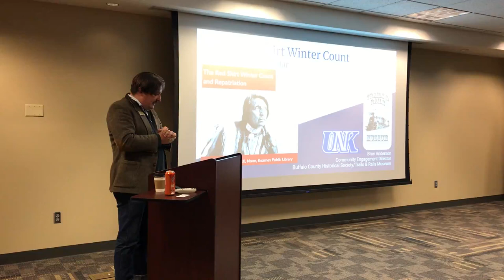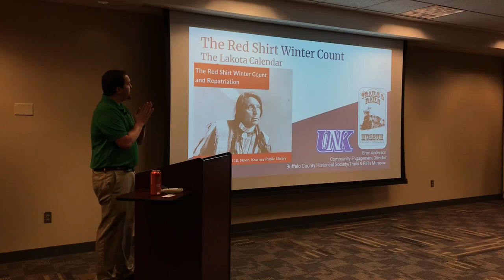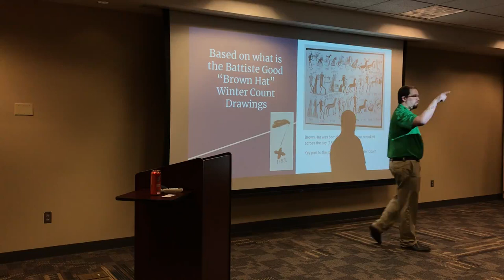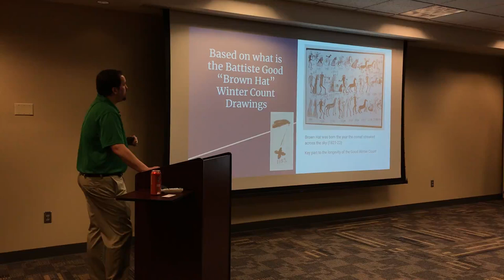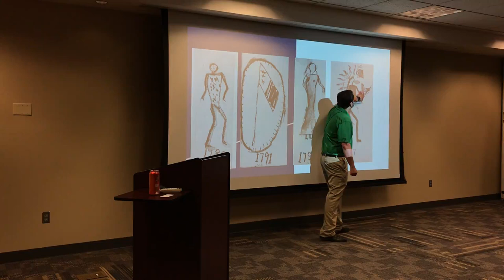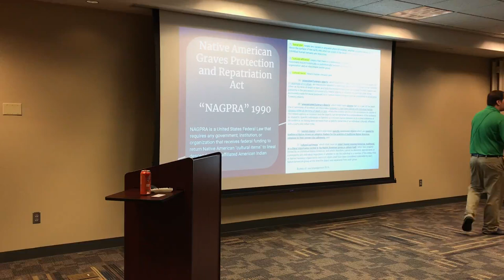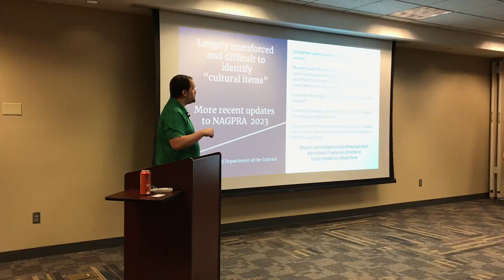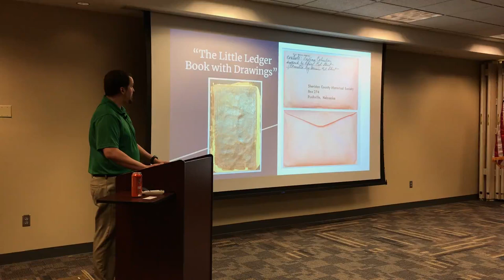Brown Bag Series: Broc Anderson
"The Red Shirt Winter Count and Repatriation"

Broc Anderson will share a personal and research-based presentation about the newly re-discovered Red Shirt Winter Count in the Sheridan County Historical Society in Rushville, Nebraska. Winter counts are important Lakota community history records of important yearly events. After researching this little ledger book, Broc and the Sheridan County Historical Society worked together on the future of this important piece of Lakota history and heritage and ultimately returned the winter count back to the Delphine Red Shirt family in October 2022.

Broc Anderson is an adjunct professor for the History Department at the University of Nebraska at Kearney, the Community Engagement Director for the Buffalo County Historical Society, and a Humanities Nebraska Speaker for the Humanities Nebraska Speakers Bureau. He graduated from Chadron State College with his bachelor's in social science education in 2017 and graduated with his master's in history at the University of Nebraska at Kearney in 2022. Broc’s research focuses on the social, economic, and political relationships between the Lakota from Pine Ridge and non-natives in northwest Nebraska during the late nineteenth century. Like the famed author, Mari Sandoz, Broc shares the same passion for northwest Nebraska through his own roots on Pine Ridge Reservation and in the bordering communities of Gordon and Rushville.

These free programs are a partnership of the University of Nebraska at Kearney's History Department and the Kearney Public Library.

This was filmed on Wednesday, April 10, 2024.